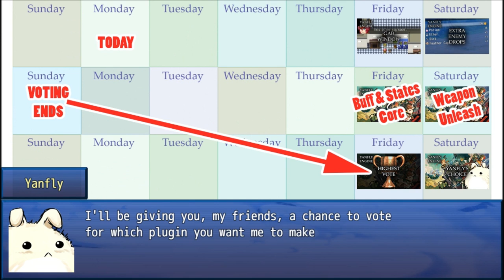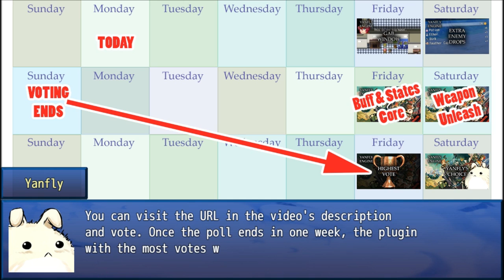Plugin Previews & Voting - Round 8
It's time to show the results of the 7th poll and produce the poll for the 8th round! :D